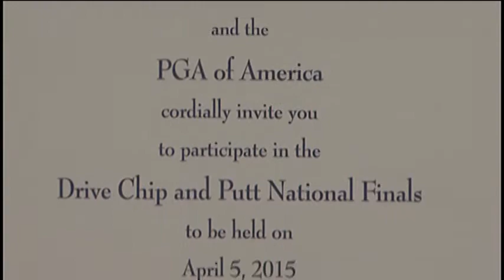Local golfer to play on big stage